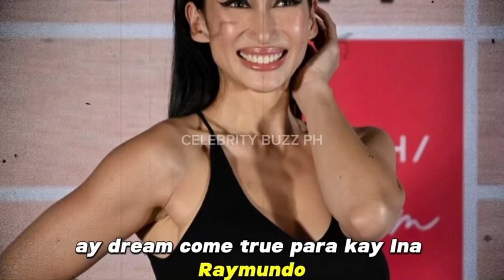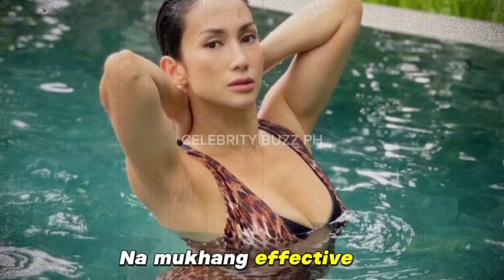INA RAYMUNDO HINANGAAN NG MGA NETIZENS DAHIL WALA PARING SA KASEXYHAN KUPAS KAHIT LIMA NA ANG ANAK